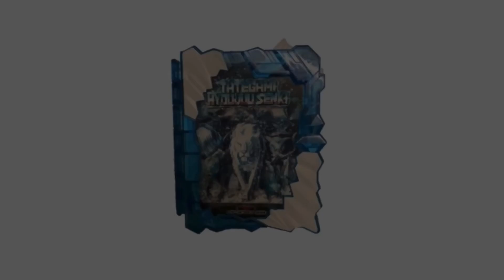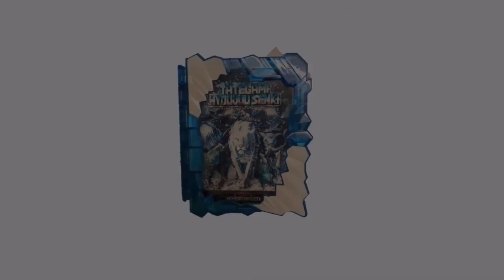補足&訂正動画です。An addition and correction video.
誠に申し訳ございません。